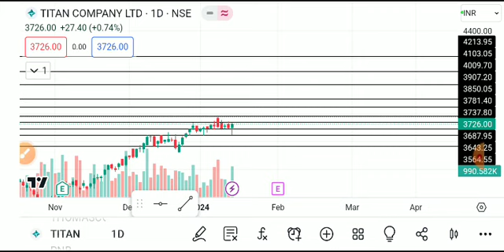titan share latest news, titan share analysis, titan share results, titan share target